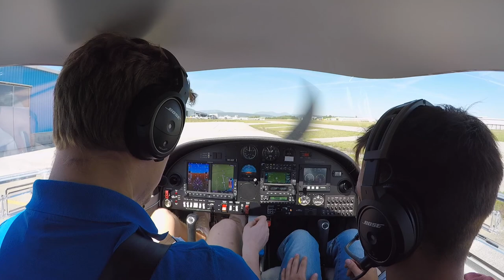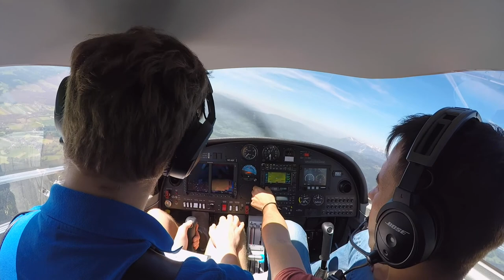First Flying Lesson in the DV20 Katana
A short video from my first flying lesson at Wiener Neustadt Airport :)